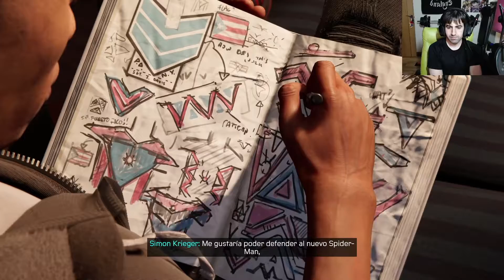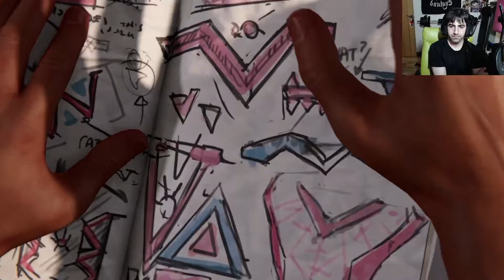Marvels Spiderman Miles Morales - Parte 4 - El puente Brooklyn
Mi SETUP
Refrigeracion Liquida: Corsair H150i Pro RGB
Procesador: Intel Core i7 6700K 4,2Ghz
Placa base: MSI Z170A gaming M3
Ram: Corsair Vengeance 32gb DDR4 2400
Caja: Corsair Crystal 570X RGB
Fuente: Nox Hummer 850W Gold
SSD: Samsung 750 EVO 250GB
HDD 1: Seagate BarraCuda 3TB
HDD 2: Western Digital 2TB
Grafica: EVGA Geforce GTX 1080
Monitor: BenQ GW2765HT 27" 2k LED IPS
Cascos: Corsair Void Pro RGB Wireless
Ratón: Corsair M65 Pro
Teclado: Corsair K95 RGB Platinum Cherry MX Speed
Alfombrilla: Corsair MM800 RGB Polaris
Microfono: Rode NT USB
Webcam: Logitech C930c